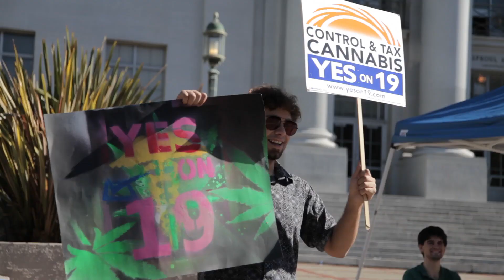Legalize It Movie Segment 2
In collaboration with Willie Nelson's Luck Films -- award-winning filmmaker Dan Katzir with producers Ravit Markus and Lati Grobman, capture the powerful and moving story of the 2010 campaign to legalize marijuana in California.

The Prop 19 campaign is an inspiring journey demonstrating that even those without wealth and political connection can bend the arc toward greater social justice.

Legalize It follows Prop 19 campaign leaders over eight months as they struggle to get California voters to approve legislation regulating cannabis like alcohol -- sold and taxed at licensed stores to adults over 21.

Legalize It is a sensitive and humorous behind-the-scenes look at a colorful campaign, the unlikely people running it and
the disparate groups who both opposed and endorsed it. The campaign garnered support across the political spectrum. Prop. 19 proponents included The California Council of Churches, the NAACP, two large unions (UFCW and SEIU), the ACLU, Fox News, Glenn Beck, Bill Maher, Ron Paul, the Latino Voters League, and the retired police officers and judges of Law Enforcement Against Prohibition — notably Judge Jim Gray, the Libertarian Party's candidate for Vice President of the United States.

Some joined to combat the racial bias that plagues American drug policy; others to reduce the staggering economic, ecological and social costs of cannabis prohibition.

In the end, the passion and courage of the campaign leaders, transformed a fringe California social issue into a mainstream political topic and changed minds the world over — succeeding as none had before.

Edited by Jason Resmer. Music by Diego Clare.